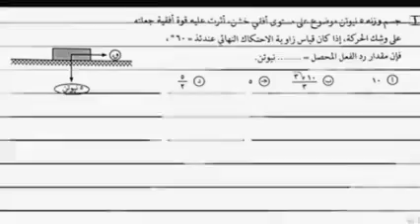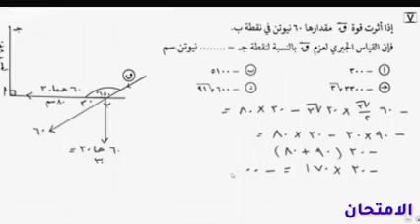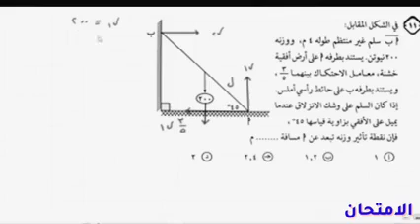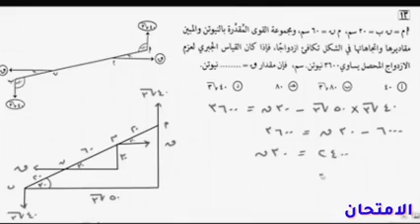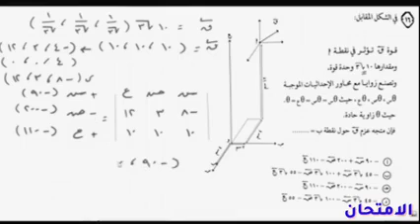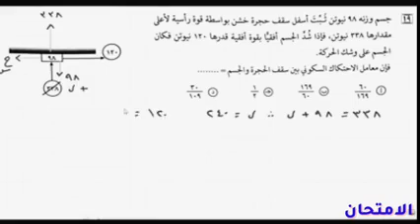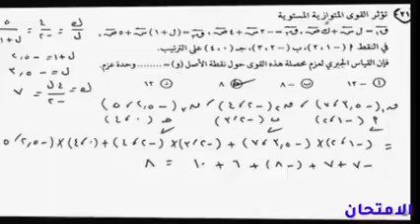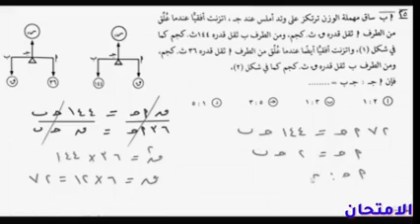حل امتحان استاتيكا نهائي تالته ثانوي (٣ث)